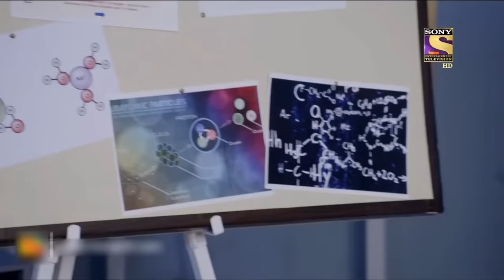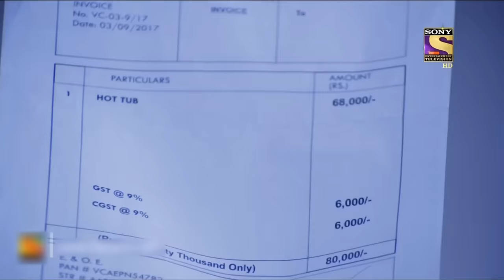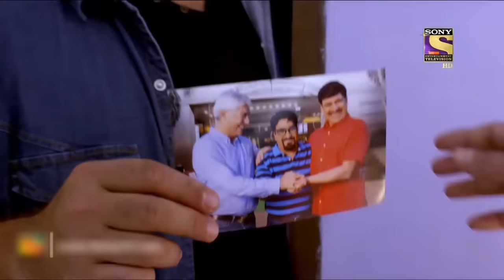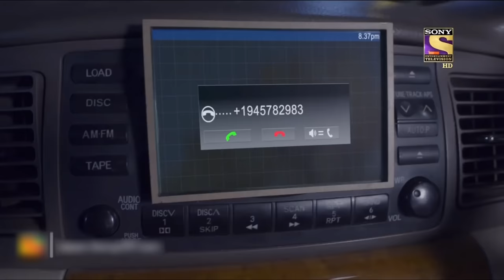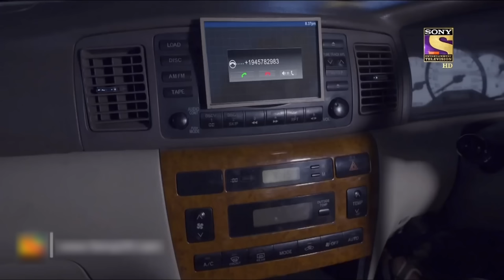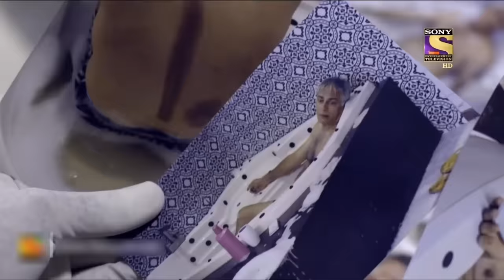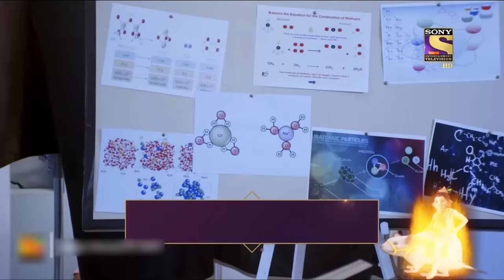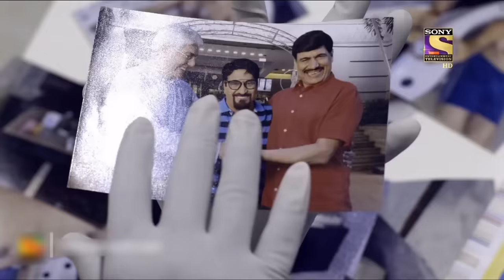Daya and Abhijeet Drink Poison To Save Dr. Salunkhe | CID | सीआईडी | Full Episode | 28 Dec 2022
Why is Dr. Salunkhe Doing a Water Freezing Experiment?